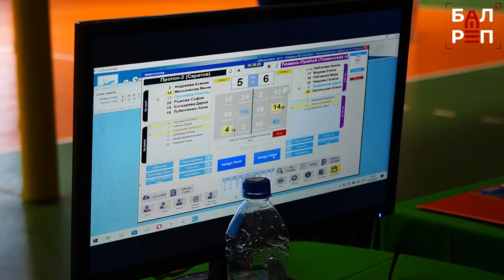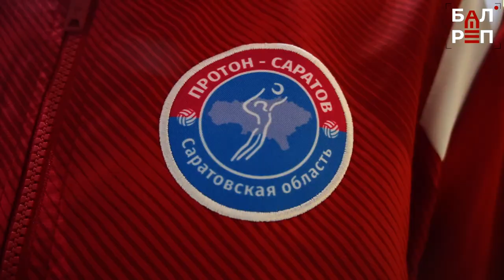В Балакове проходят домашние игры "Протона-2" в рамках ЧР по волейболу в молодёжной лиге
Зал «Спортэкс» становится родным для молодёжной команды саратовского «Протона». В этом сезоне в Балакове начали проводить матчи чемпионата России по волейболу, а с сентября «молодёжка» будет базироваться в нашем городе, и её ряды пополнят юные волейболистки из некоторых городов Саратовской области. Большой волейбол возвращается в наш город благодаря соглашению между «Протоном», администрацией БМР и АНО «ДРОЗД-Балаково». Уже сейчас болельщики могут побывать на играх, которые проходят в рамках Чемпионата России. Например, в минувшие праздничные выходные в течение трёх дней в «Спортэксе» проходили матчи за 11-14 места в турнирной таблице этого сезона. Подробности в сюжете.